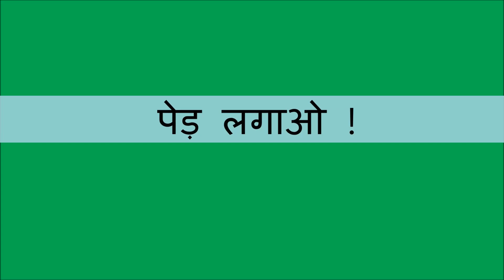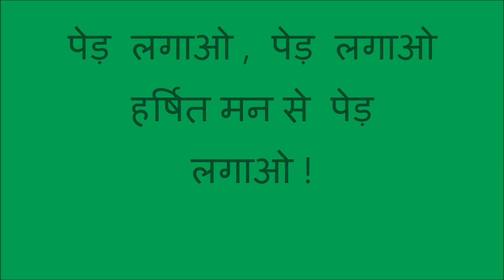पेड़ लगाओ BY RANJANA THAKUR (GODDA, JHARKHAND)-ENVIRONMENT DAY SPE.-5th June पर्यावरण दिवस पर कविता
This is a poem by Ranjana Thakur( Godda, Jharkhand). It is POEM written for ENVIRONMENT DAY!!
Hope that you will enjoy this poem as much as I did!

Earth Day Poem | पृथ्वी दिवस कविता | Earth Day Song | World Earth day poem | Hindi Poem
Environment Day Poem | पर्यावरण दिवस कविता | Earth/Environment Day Song | World Earth day poem | Hindi Poem
पृथ्वी पर दमदार कविता
पृथ्वी दिवस पर कविता
Earth day poem
Poem on Earth day
poem on environment day
paryavaran diwas par kabita
environment day hindi poem
environment day poem in hindi
paryavaran diwas kavita
पर्यावरण दिवस कविता
पर्यावरण पर कविता
ग्लोबल वार्मिंग पर कविता
जल-जीवन-हरियाली पर कविता
पर्यावरण कविता
प्रकृति पर कविता पर्यावरण पर कविता
प्रकृति पर कविता हिंदी में
विश्व पर्यावरण दिवस
हिंदी कविता
हिंदी कविता पर्यावरण पर
पर्यावरण पर कविता in hindi
पर्यावरण पर कविता हिंदी में
पर्यावरण प्रदूषण
पर्यावरण संरक्षण पर कविता
पेड़ पर कविता
प्रकृति पर कविता
environment day

5 जून
5th June
a poem on nature in hindi
Earth day poem in hindi
Hindi poem on Earth day
Earth day Kavita
Earth day for kids
Earth day special poem
पृथ्वी दिवस कविता
Prithvi diwas poem
Earth day
Earth day song
Earth day songs
Earth day song for kids
short poem on earth in Hindi
Earth poem in Hindi
Save earth song
Earth day poem hindi
Earth day celebration
Earthday poem in Hindi
Earth day poem
Prithvi per poem
Earth poem
Earth day poems
Prithvi kavita
Earth day festival